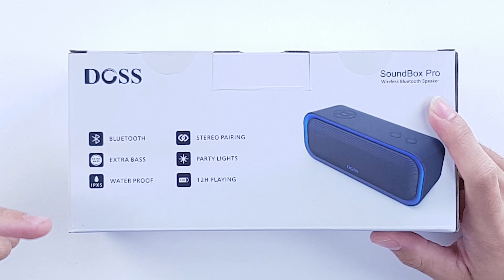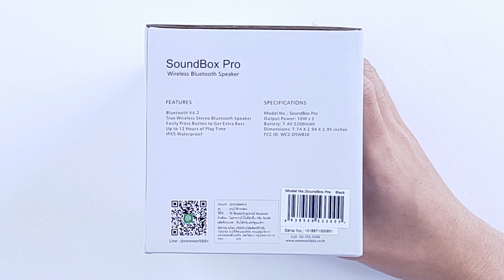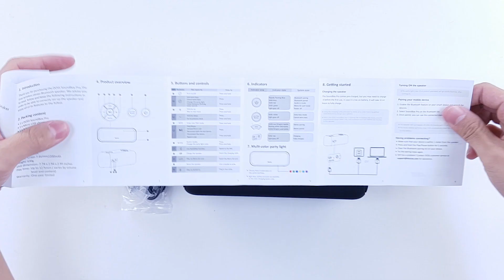รีวิว DOSS Sound Box Pro ว๊าว...บอกเลยว่าเบสแน่นมาก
ราคา : 1890  บาท